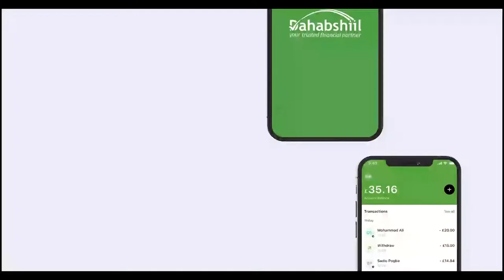Madaxweynaha Hirshabele oo dib ugu soo laabtay Magaalada Jowhar.